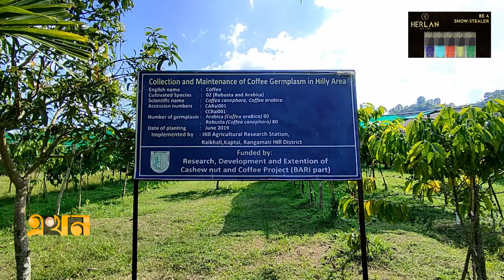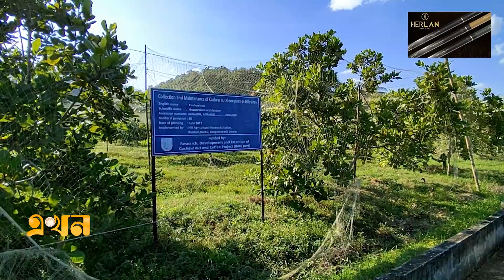দেশে নতুন জাতের কফি ও কাজুবাদামের উদ্ভাবন | Invention of Coffee | Arabica and Robusta | Ekhon TV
পাহাড়ে পরীক্ষামূলক চাষে 'অ্যারাবিকা ও রোবাস্তা' জাতের কফি এবং কাজুবাদামের নতুন জাত উদ্ভাবনে সফল হওয়ার দাবি কৃষি বিজ্ঞানীদের। সব ধরণের পরীক্ষা শেষে কেন্দ্রে পাঠানো প্রস্তাব এখন অনুমোদনের অপেক্ষায়। শিগগিরই উন্মুক্ত হবে দেশীয় এই নতুন জাতের কফি ও কাজুবাদাম।

Our Office Address:
EKHON TV
City Park Lane
19, Hatkhola Road, Wari
Dhaka-1203
Bangladesh